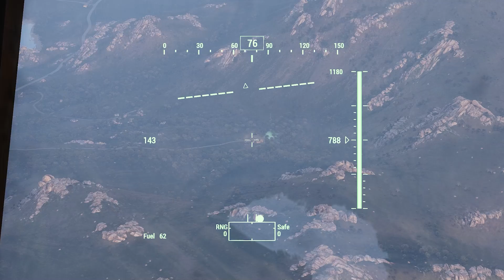Special Forces Group - Arma 3 - Clips of 2020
Some clips collected over the year from ops, training etc